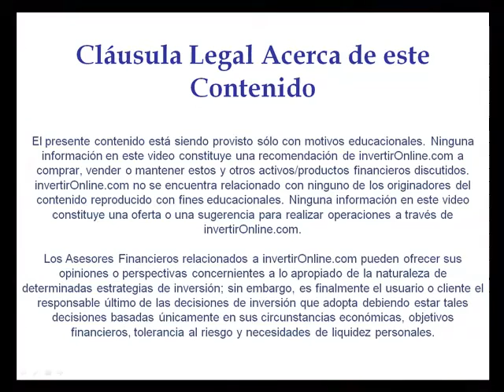Claves del día del 6 de Enero de 2010